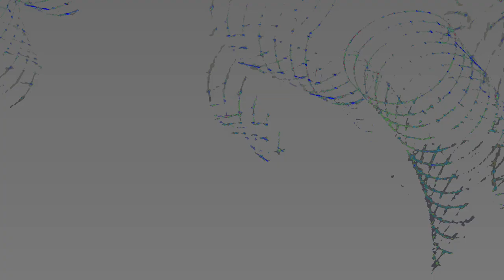[EPILEPSY WARNING] Movie 24 01 06 13h56m48s